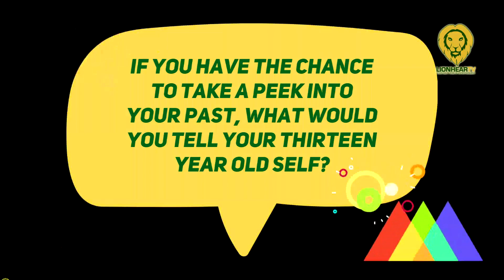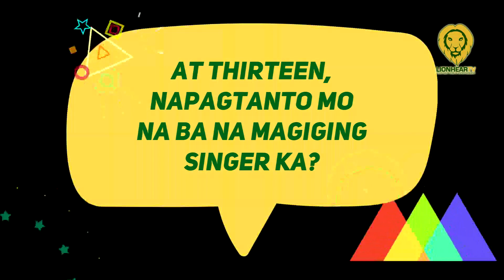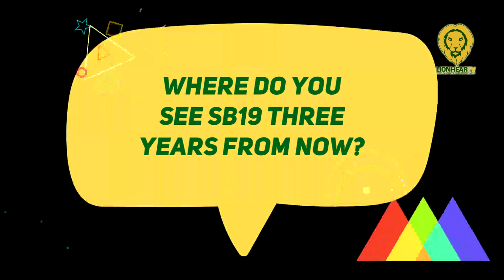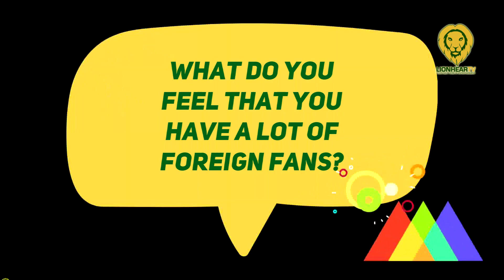SB19 Ken highlights how his mistakes when he was younger led to his success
SB19 Ken said he would say 'Good Job' to his younger self for making the mistakes that led him to where he was now as an artist.